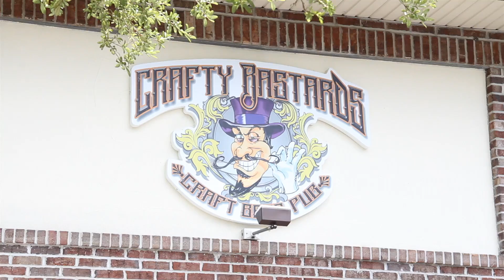HD Crafty Bastards - New 2016